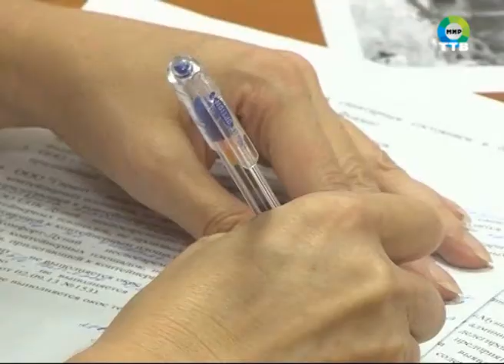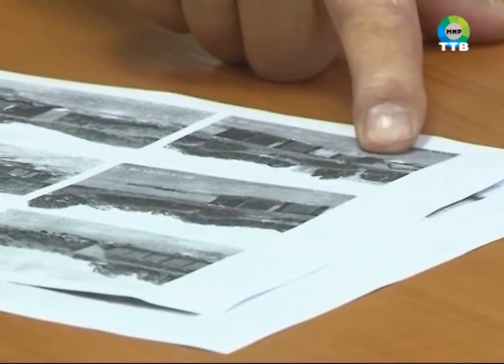хозяев дунайских коров вновь попытались вразумить